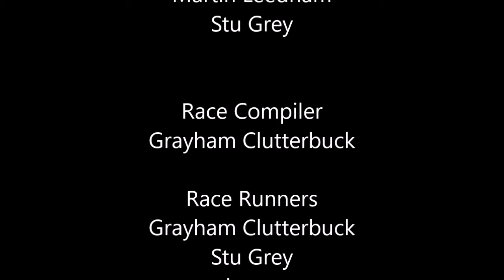nh intro week 11 day 3